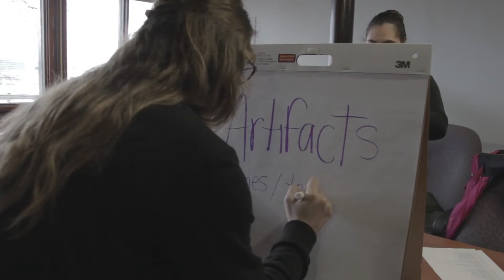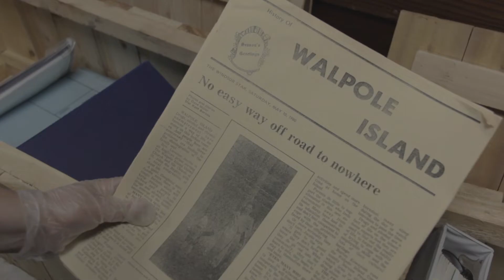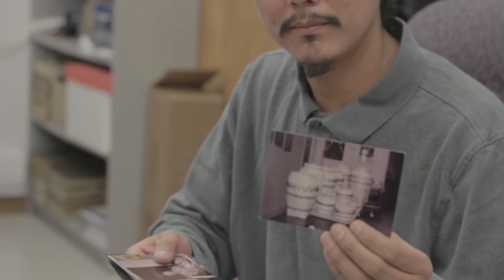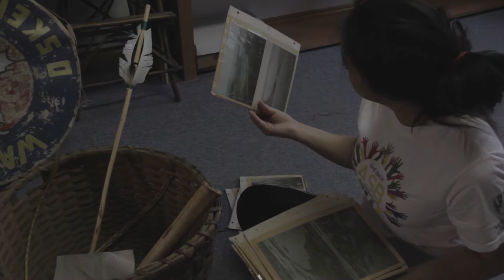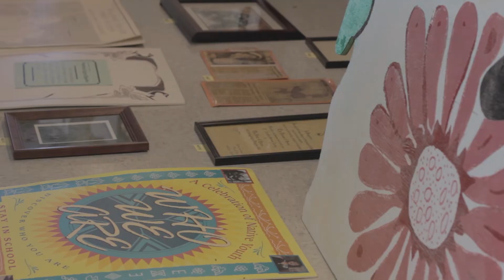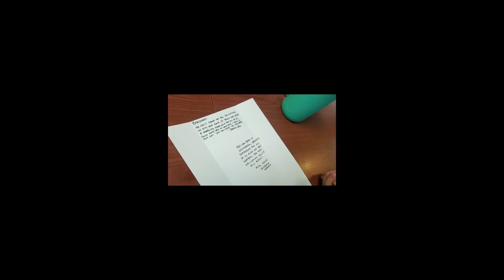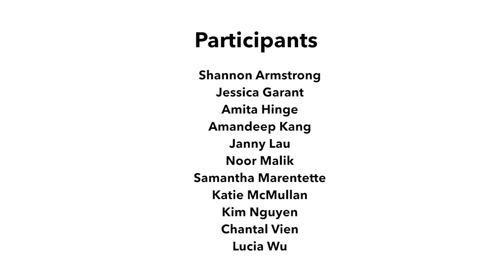ASB Walpole 2018 Presentation